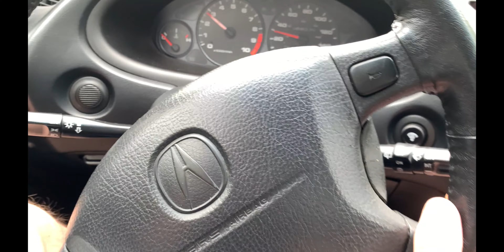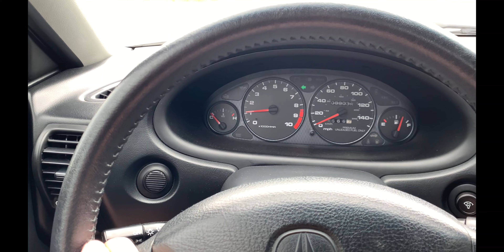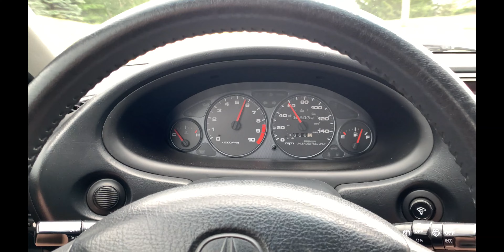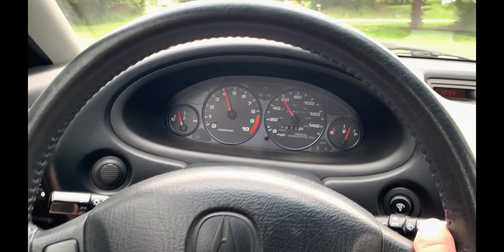Return of the Yellow - Integra Type-R Clone is back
Never thought we would see this car again, let alone bring it back to the collection it was sold from less than 6 months later! It's a strange reunion, but we are thrilled to be able to drive this little yellow rocket Type-R clone again. Plus, we run it with a real Integra Type-R at the end. Turn on captions for this one to catch all the dialogue, since our audio was not the greatest.

Our Patreons have early access to every video, some behind the scenes photos, early looks at upcoming projects and details on current ones, and more.

Here are links to the tools we use and recommend. We tried to make this list specific to what you would need to work on Honda/Acura vehicles from 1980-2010. Most of the sockets sets will cover your most-used sizes: 8, 10, 12, 14, 17, 19, etc.

½” Impact Wrench
½” Deep Impact Socket Set (10-24mm)
½” Drive Shallow Impact Socket Set (11-32mm)
⅜” Impact Wrench
3/8” Shallow + Deep Impact Socket Set (both 7-19mm)
Impact Wrench Batteries (2-Pack) + Charger
3/8" Right Angle Impact Wrench
12V Battery Pack
⅜” Ratchet
¼” Ratchet
¼” Shallow + Deep Impact Socket Set (both 4-15mm)
⅜” Torque Wrench
3-Piece Breaker Bar Set (¼”', ⅜”', ½”)
⅜” Spark Plug 16mm Socket
Ratcheting Metric Wrench Set (10-17mm)
Flare Nut Wrench Set (10-17mm)
3-piece Locking Pliers Set
Hose Clamp Pliers
4-piece Pry Bar Set
Oil Filter Wrench
Lisle Spill-Free Funnel Set
Drip Tray
Rubber Mallet
Sledge Hammer
Auto Trim Removal Tool Kit
LED Work Light 2-Pack
Digital Tire Pressure Gauge
Portable Air Compressor
Car Battery Jump Starter
OBDII Scanner
Kneeling Pad

SUPPLIES
Brake Cleaner
240-piece Retainers Clips Rivets Fasteners Set

FLUIDS
10W-40 Engine Oil
Oil Stabilizer
Oil Stop Leak
Brake Fluid
Power Steering Fluid
Power Steering Stop Leak
80W-90 Gear Oil
Fuel Treatment
Lithium Grease
Parts Cleaner

ACURA/HONDA Accessories
Splash Shield Retainer Clips
Exhaust Hangers

FILMING GEAR
Gimbal Stabilizer
Lapel Mic
Editing Monitor